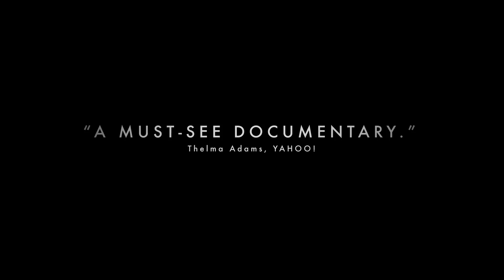Blackfish - Official® Trailer [HD]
Release Date: July 19, 2013 (limited)

Many of us have experienced the excitement and awe of watching 8,000 pound orcas, or killer whales, soar out of the water and fly through the air at sea parks, as if in perfect harmony with their trainers. Yet, in our contemporary lore this mighty black and white mammal is like a two-faced Janusbeloved as a majestic, friendly giant yet infamous for its capacity to kill viciously. Blackfish unravels the complexities of this dichotomy, employing the story of notorious performing whale Tilikum, whounlike any orca in the wildhas taken the lives of several people while in captivity. So what exactly went wrong?

Shocking, never before seen footage and riveting interviews with trainers and experts manifest the orcas extraordinary nature, the species cruel treatment in captivity over the last four decades and the growing disillusionment of workers who were misled and endangered by the highly profitable sea-park industry. This emotionally wrenching, tautly structured story challenges us to consider our relationship to nature and reveals how little we humans have learned from these highly intelligent and enormously sentient fellow mammals.

Cast: Not Available

Studio: Magnolia Pictures
Director: Gabriela Cowperthwaite
Screenwriter: Gabriela Cowperthwaite, Eli B. Despres
Genre: Documentary